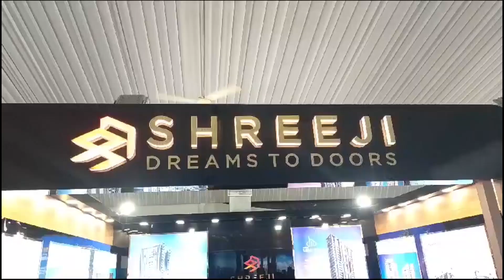9 News : नविन नाशिक सकल मराठा समाजाच्या वतीने त्रिमूर्ती चौकात साखळी उपोषण! जोरदार घोषणाबाजी...